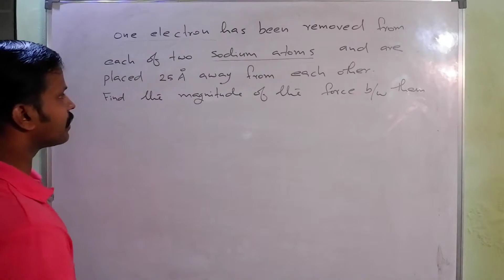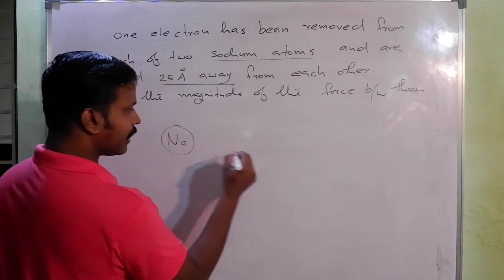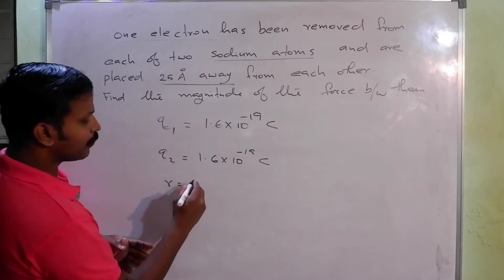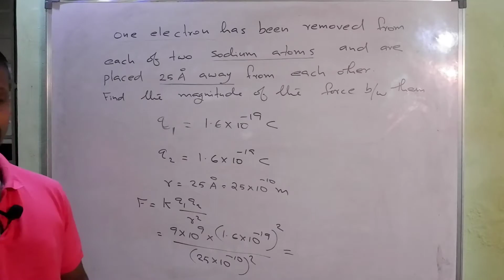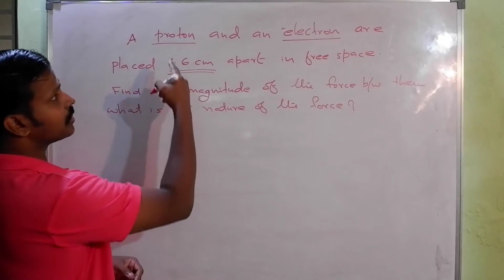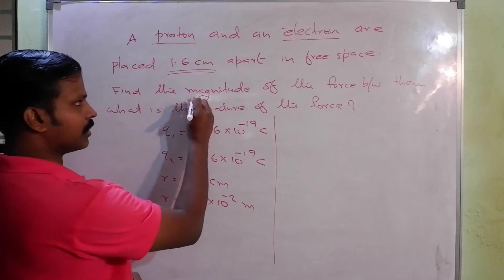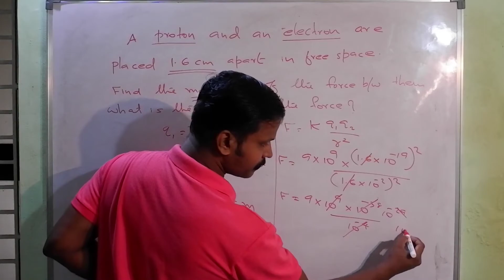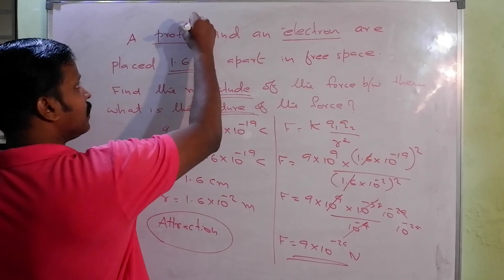Coulomb's Law Problems Part 3/ Electrostatics/ Plus Two Physics explained In Malayalam